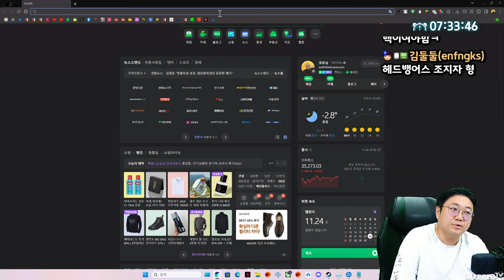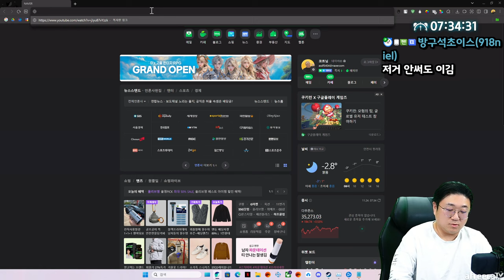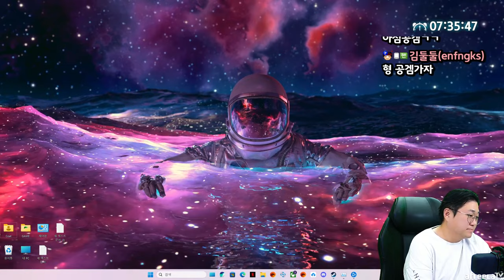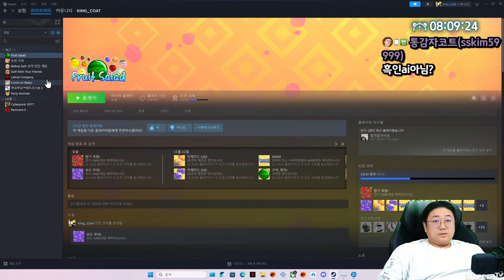PC로 나와버린 수박게임 ㅋㅋㅋㅋ 나잘하는듯 (23.11.23-7)